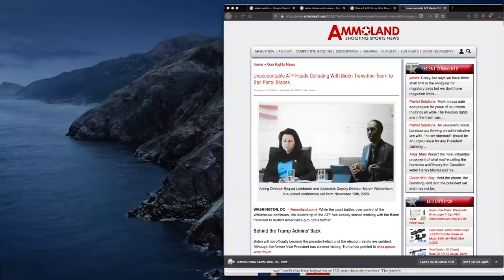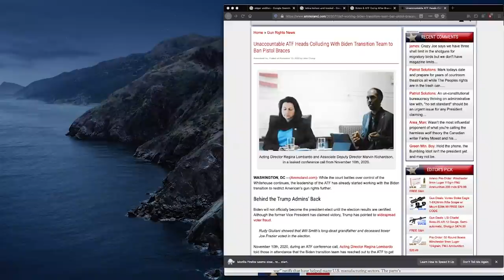Biden & ATF Put Braces & 80% Lowers Top Ban Wish List : Breaking News